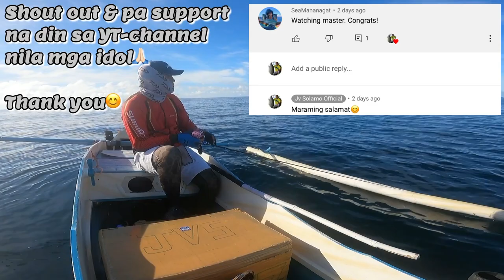Relaxing Music + Fishing Adventure | August 27, 2021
☑️Shimano Ovea Jigger Reel F-Custom

☑️Eupro Royal Blue Rod 350g max jig

☑️Ocea 8 Braided Line 58lb

☑️YGK galis 100 Fluorocarbon Leader line 60lb